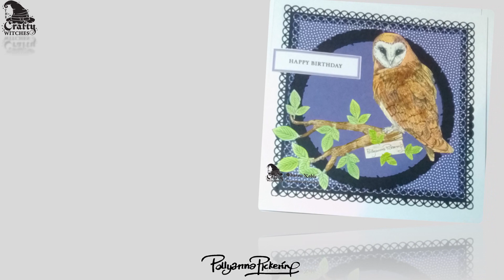Owl Toppers - Sample Team makes with Sharon Noble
A wise owl knows where to spend his hard earned... what are we talking about? The hobbymakerexclusive of course! This Sunday the 25th sees the launch of the latest pollyannapickering offerings from The Crafty Witches. This wise one is from the owltoppers, a refreshing and new format from the cauldron, featuring hand-rendered sketches from Pollyanna herself for Head Witch Trouble, (aka Lynda), some time ago, making this, and it's partner the fox, even more collectable. As you can see from @TheNobleCrafters's magical creations this fabulous offering is great for colouring to a personalised finish, or used direct from the printer in their original sketched format. The @HobbyMakerTV exclusive buythebundledeal allows you to instantly download the Owl, the Fox and the incredible 10 set, 760 printable element sketchbookcollectionvoli, for only £29.97, a deal that won't even be offered on our own website. Want to know more? Why not come and join Lynda and special guest Anna-Louise Pickering this Sunday at 2 and 6pm LIVE in the studio and see the stunning artwork for yourself. You just know itsgoingtobemagic!